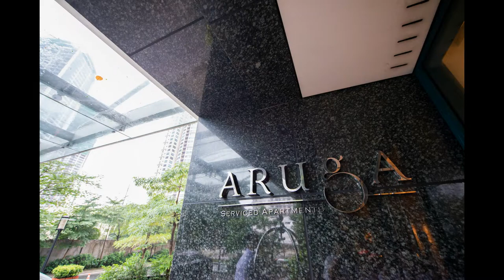Marc & Tere Photo SDE By MNB Productions, Sept. 15, 2018